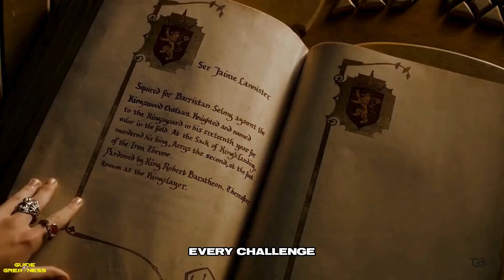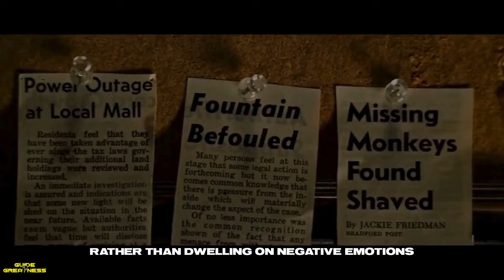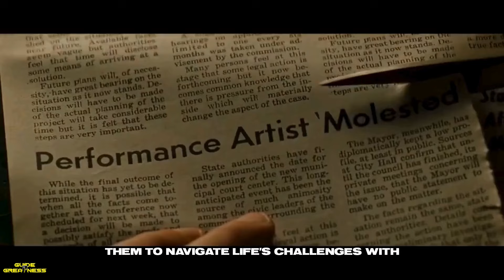How Sigma Males Emerge Stronger from Adversity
In this empowering video, we delve into the resilience of Sigma males and how they navigate adversity to emerge even stronger. Learn about the unique traits that define Sigma males, including their independence, self-reliance, and ability to adapt in challenging situations. We’ll explore real-life stories and strategies that illustrate how Sigma males turn obstacles into opportunities for growth. From mastering the art of solitude to cultivating a strong mindset, discover the secrets behind their strength and determination. Whether you’re a Sigma male or simply seeking inspiration, this video is packed with insights that can help anyone thrive through life’s challenges.